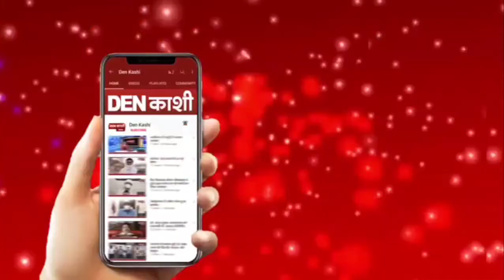Yogi visits birthplace of Sant Kabir in Kashi (Varanasi) on 29-Oct-2021.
First India-born, Asian-origin assemblyman of Japan Yogendra Puranik 'Yogi' visits the birthplace of Sant Kabir, receives blessings from the Mahant ji.

Very commonly known dohaa of Sant Kabir - kaal karey so aaj kar, aaj karey so ab, pal me parlay hoyegi, bahuri karega kab! Do things today that you intend to do tomorrow, do things now that you intend to do today. Time moves on rapidly, grab the opportunity to do things.

Sant Kabir changed the whole perspective of karma yoga, by using visible things, patterns, phenomenon happening around us, to explain in a subtle way, the way our thoughts and actions must be.

よぎ（プラニク・ヨゲンドラ）
日本初アジア出身　議員
全日本インド人会　会長
日本外国人材協会　顧問
日系銀行・IT企業　顧問
江戸川印度文化ｾﾝﾀｰ　所長

Yogi (Yogendra Puranik)
Tokyo Edogawa City Councillor
Advisor, Japanese banks & IT comp.
President, All-Japan Asso. Of Indians
Advisor, Japan Foreign Human Resource Asso.
Head, Edogawa India Culture Center